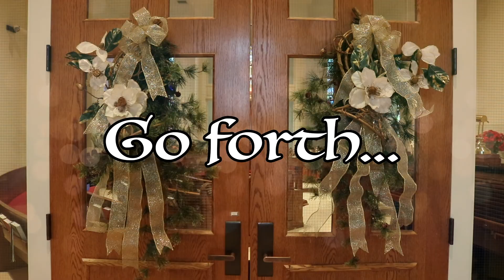Church Service January 3, 2021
Church Service January 3, 2021. Today we have a guest message from Carolyn Reed! Bill leads us in communion, and we hear "In the Bleak Midwinter" from Carol, Mary, and June on dulcimers.